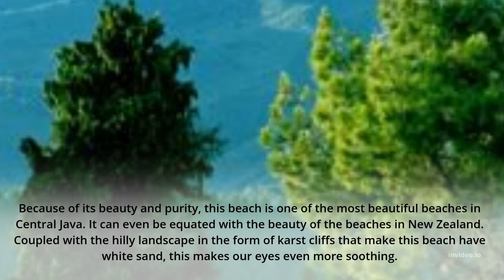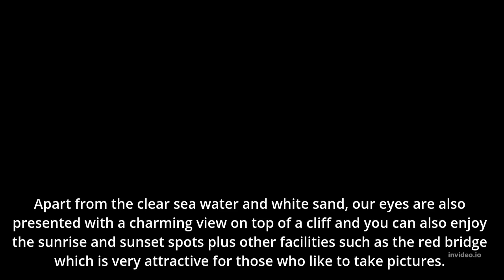The Beautiful Charming Menganti Beach, Gunung Kidul-Central Java, Indonesia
One of the natural attractions that still maintains the beauty and clarity of sea water is Menganti Beach. Menganti Beach is located in Karangduwur Village, Ayah District, Kebumen Regency. The distance to this beach is about 40 km from Gombong sub-district to the south. Because of its beauty and purity, this beach is one of the most beautiful beaches in Central Java. It can even be equated with the beauty of the beaches in New Zealand. Coupled with the hilly landscape in the form of karst cliffs that make this beach have white sand, this makes our eyes even more soothing. And with this video I want to educate those who don't know what this place is like, where it is located, and what charm it has. I hope that with this video I can present things that will increase the interest of tourists, especially foreign tourists, to come to visit Indonesia. Amen...